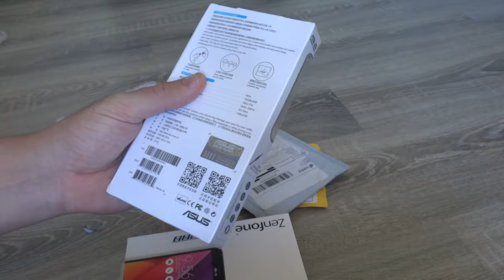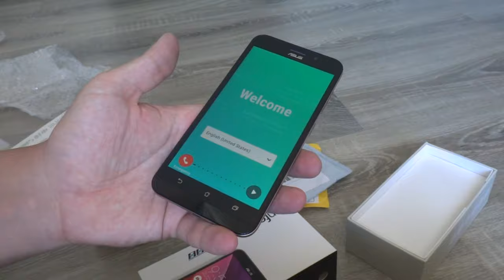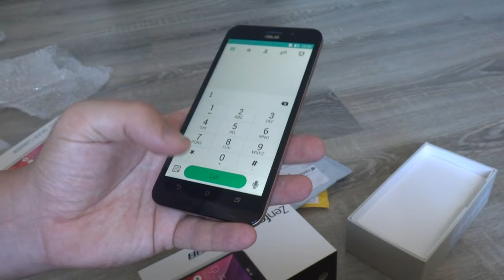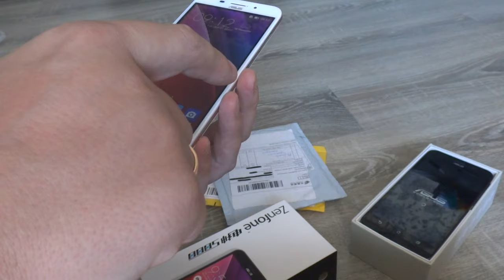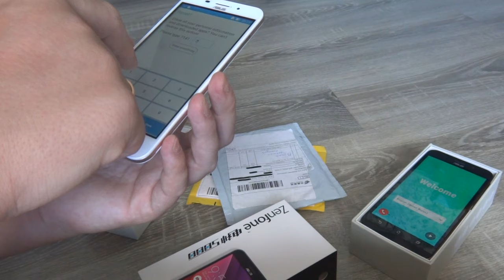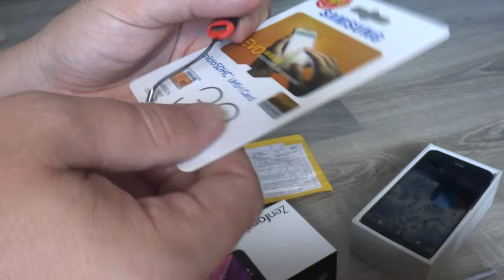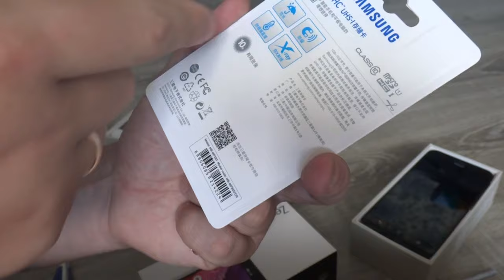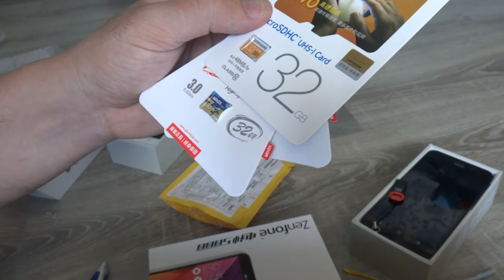2 Asus ZenFone max+microSD Samsung и Mixa+оригинальные наушники Asus с AliExpress Unboxing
Asus ZenFone max 32GB очень хороший телефон за разумные деньги.
microSD карты 3 поколения для видео в формате 4К

кешбек с помощью которого возвращаю часть денег с каждой покупки на AliExpress

Видимо пора создавать группу в ВК с обзорами?

Скоро вылью первую часть попытки реанимации камеры телефона с помощью перепрошивки.